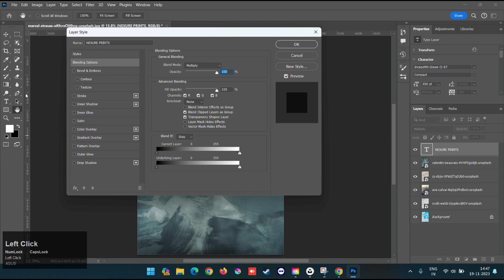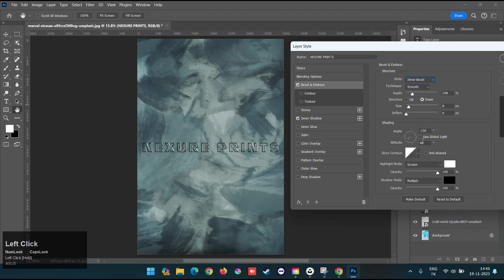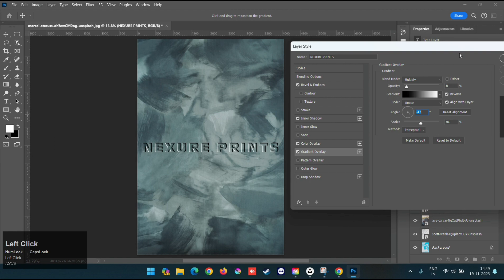How to create Engrave Effect in Photoshop